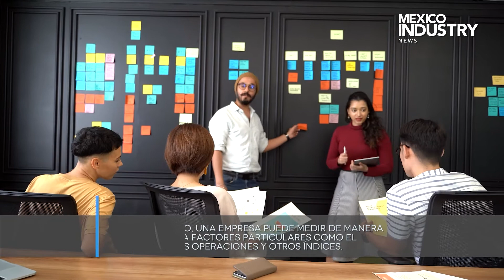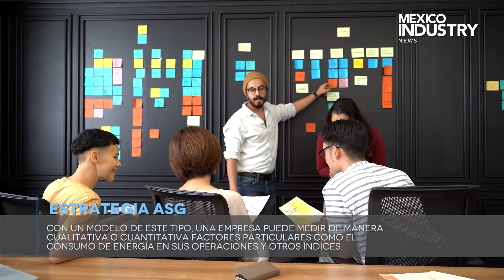NOTA / La nueva realidad hacia la bio innovación / Guanajuato / Octubre 2020